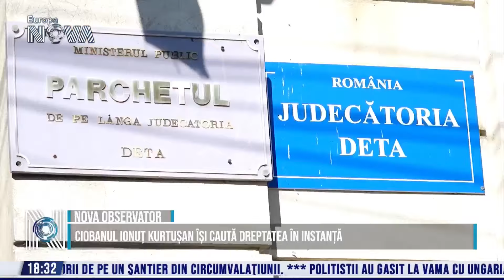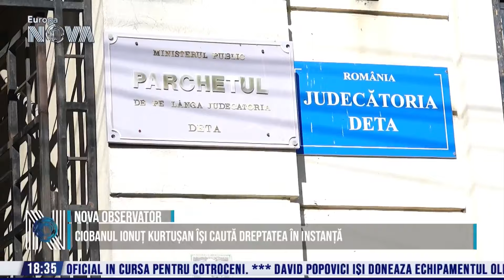solutionarea in instanta 30 09 2024 fragment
Fragment din stirile  televiziunii Tele Europa Nova din data de 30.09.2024
Ionut Curtusan in instanta
Linkul emisiunii